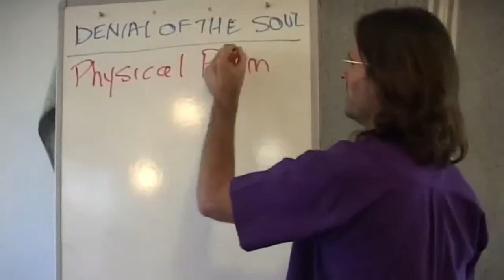Jesus on Physical Pain and the Denial of the Soul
Jesus discusses the relationship between physical pain and the denial of our soul.

dtstart:001920:
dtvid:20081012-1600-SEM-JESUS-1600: